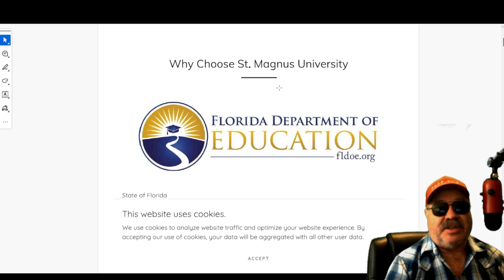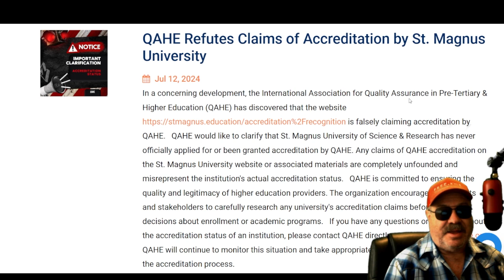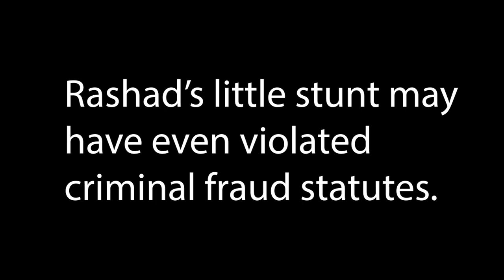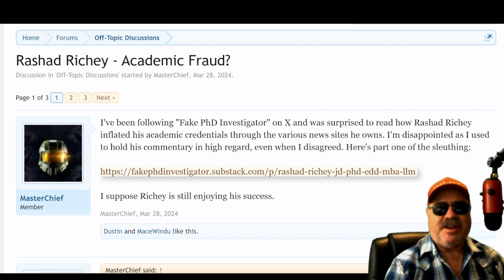Good News!: Rashad Richey's University Gets a Make-Over... and It's Hilarious!